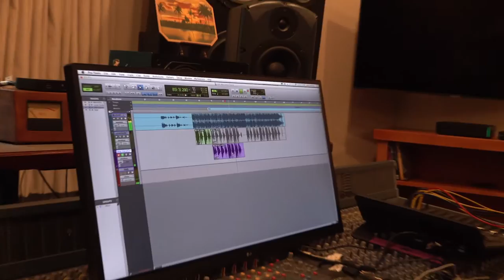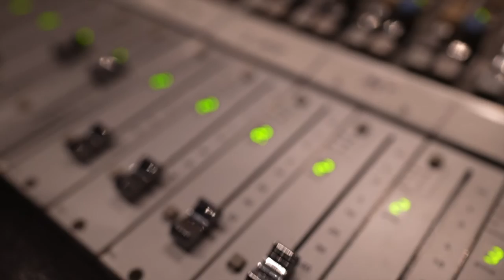Lucas Hoge - Mrs. Santa Claus FT. Skip Ewing (Official Music Video)